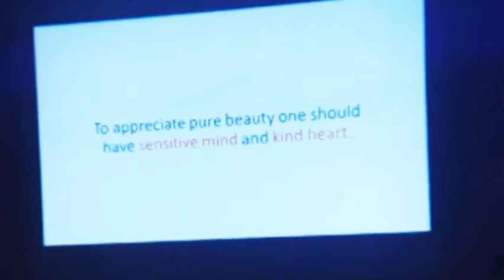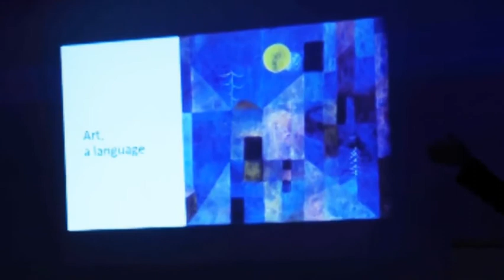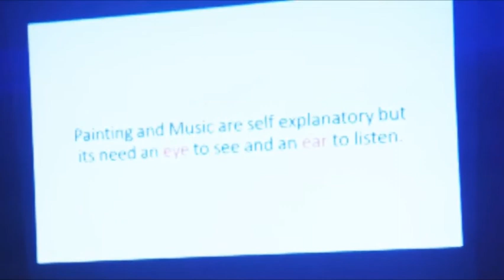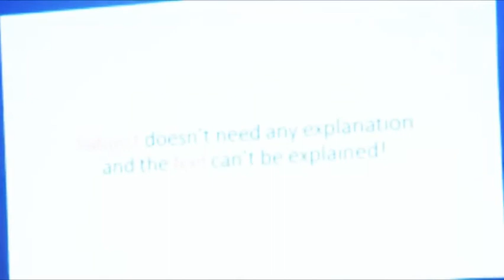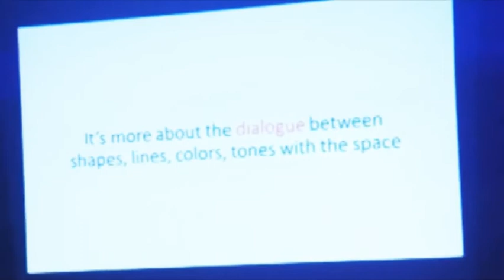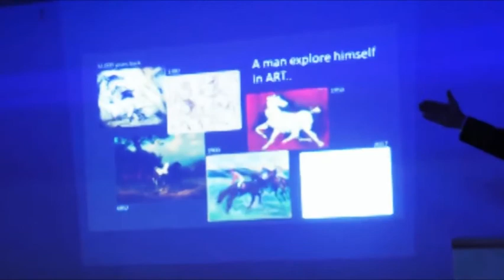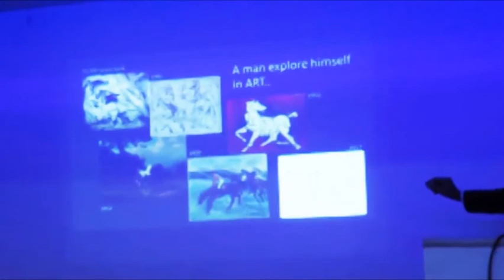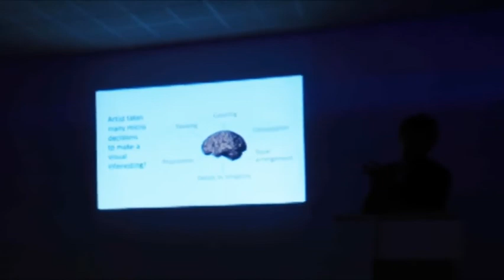HeartToArt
This is an excerpt from my Art Talk titled 'HeartToArt' which is about appreciating visual art. This is a small step to bridge the gap between the general audience and the piece of art.